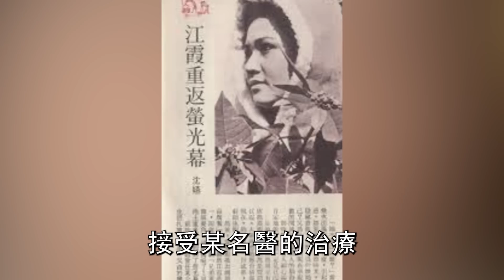江霞消失多年活得不如狗，帶兒認親謝雷爭百萬家產，當年不婚原因另有隱情